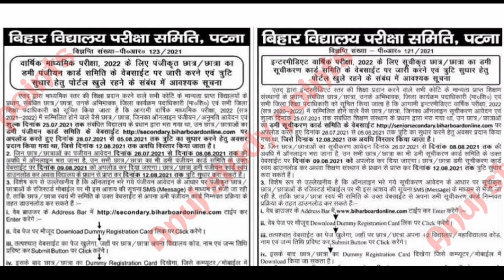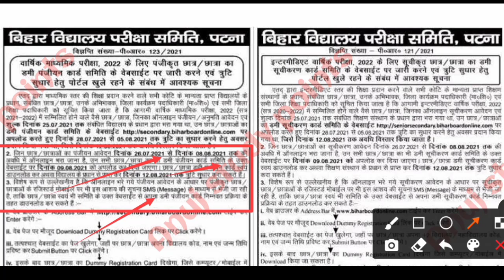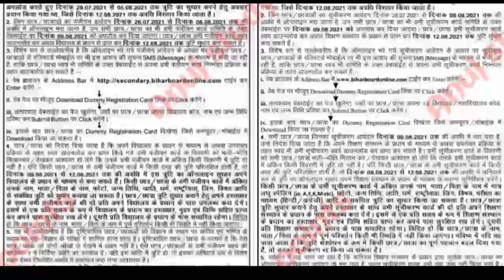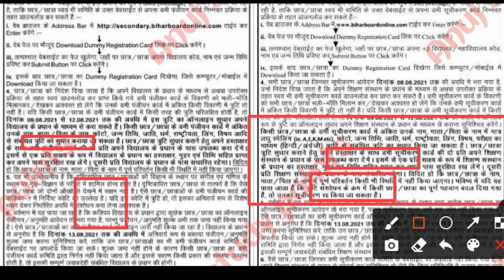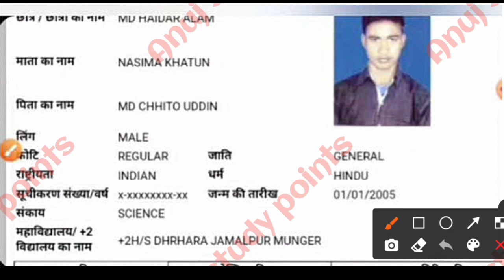Bihar board 12th dummy registration card 2022-inter dummy registration card sudhar kaise kare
Bihar board Dummy registration card 2021||12th dummy Registration Download kaise kare
Bihar board exam 2022||10th 12th dummy registration card 2022-class 12th dummy registrationInter Dummy Registration card Download 2022|| How to Download inter dummy Registration 2022
inter dummy Ragistration card Download 2022||Matric Inter Dummy Ragistartion card download
Inter dummy registration card download 2021||inter registration card download kaise kare
Bihar board Dummy Registration card 2021||10th dummy registration Download 2021|12th registration
Bihar Board 10th 12th Exam 2022||Matric Inter Dummy Registration card 2022||Bseb Registration card
12th dummy Registration card Download 2021||Bihar Board 12th dummy card download link 2021

Bihar Board 10th dummy registeraction Card
intet Dummy registration Card 2022
maitric Dummy registration Card
Bihar Board 10th registration card 2021
Bihar Board 10th dummy registeraction
12th Dummy registeraction Card 2021
Bihar Board 10th Dummy registeraction Card 2021

Bihar Board maitric inter dummy Admit Card Download 2021
10th 12th dummy Admit Card 2022
Dummy Admit Card Download 2022
Bseb 10th12th dummy Admit Card Download 2022
Bihar board matric exam 2022

anuj_study_pointsBihar Board 10th 12th Exam 2021||Bihar Board Exam paitran 2021|| Maitric Inter Exam paitran 2021|| BSEB Maitric Inter Exam 2021|| Bihar Board 10th 12th Result 2021//maitric Exam paitran 2021//Inter Exam 2021// bihar Bord Matric Exam2021//

Bihar Board New paitran Exam 2022/anujstudypoints/BSEB Maitric Exam 2022// Bihar Board Exam paitran baldab
bihar board 12th dummy registration card 2022 download  kaise kare
bihar board inter dummy registration card
2022
12th dummy registration 2022
inter dummy registration 2022 downlod kaise kare
12th dummy registration card kab aayega 2022
bihar board 12th dummy registration2022
inter dummy registration 2022
12th dummy registration 2022 kab aayega
inter dummy registration kab aayega 2022
bihar baord dummy registration card downlod 2022